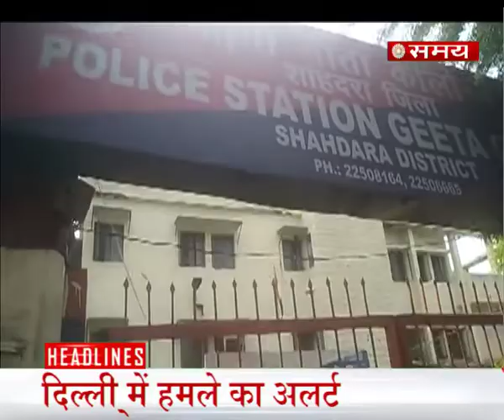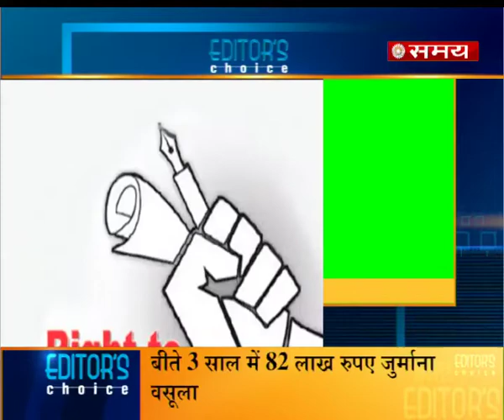Editor’s Choice With Manoj Manu : सरकार को नहीं भायी RTआई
सरकार मुख्य सूचना आयुक्त और सूचना आयुक्तों का कार्यकाल 3 साल करने के साथ उनकी सैलेरी और भत्ते भी कम करने जा रही है। साथ ही राज्यों में भी सूचना आयुक्तों की नियुक्ति केन्द्र सरकार करेगी। देखिए ग्रुप एडिटर मनोज मनु के साथ एडिटर च्वाइस ……